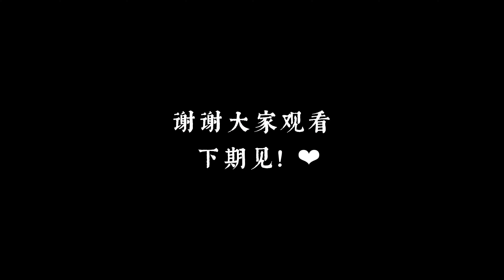改造90岁老洋房，10件平价幸福好物分享！卧室Room Tour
带你参观我的复古风小卧室，看得开心呀！[可爱]